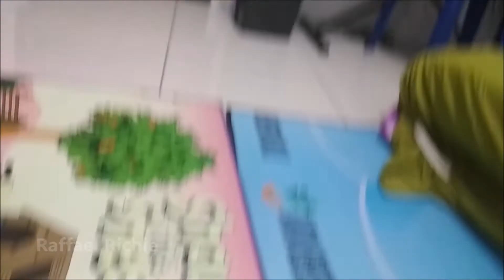Bermain Tantangan Pause | PAUSE CHALLENGE 😂